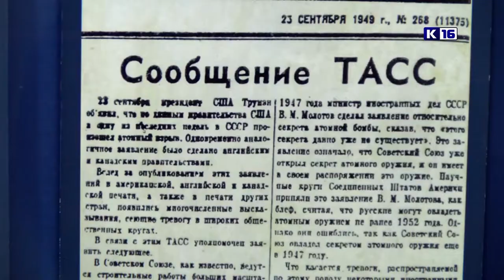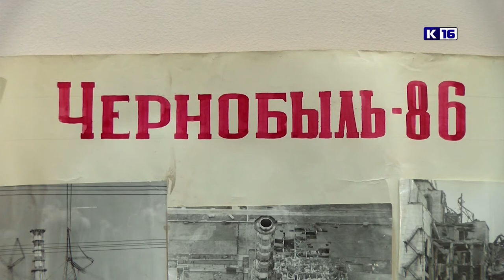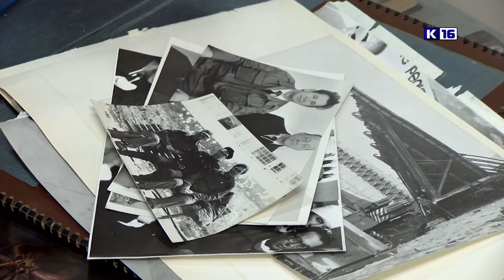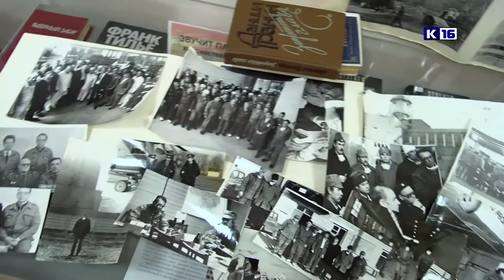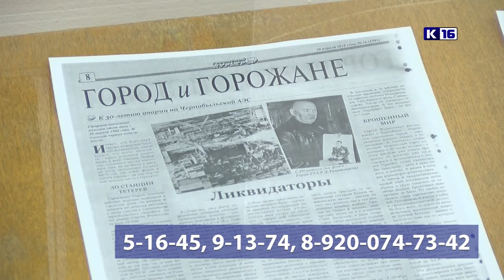Новости Сарова 06.04.2021